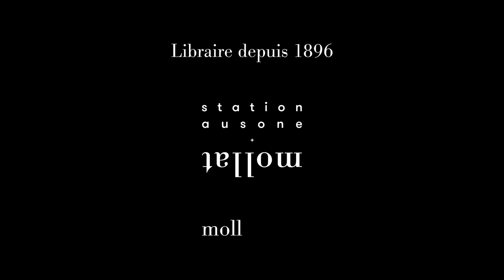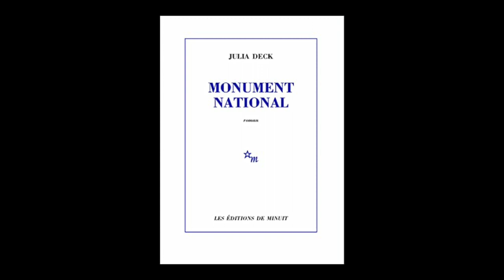Julia Deck - Monument National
Julia Deck vous présente son ouvrage "Monument National" aux éditions de Minuit. Entretien avec Sylvain Arrestier. Rentrée littéraire janvier 2022.